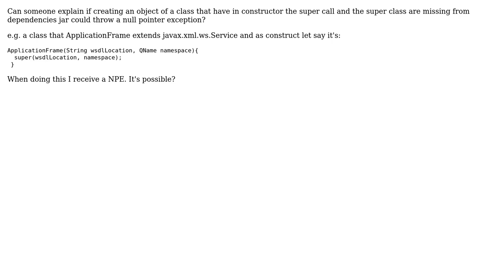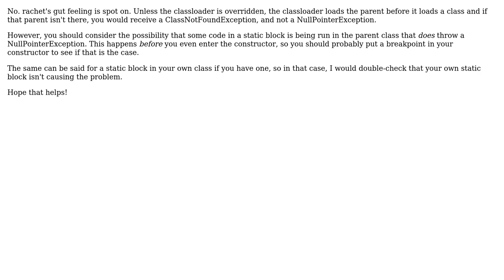Software Engineering: Missing super class from dependencies could throw NullPointerException java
With thanks & praise to God, and with thanks to the many people who have made this project possible! You are responsible for your own actions.